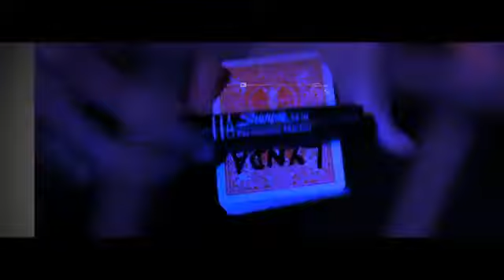Marker by William Houcke and Arteco Productions